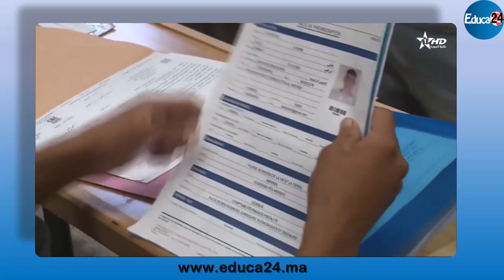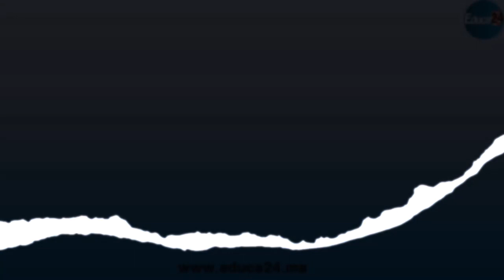مكناس: استقبال الطلبة بالمؤسسات الجامعية لاستيفاء عملية التسجيل برسم الموسم الجديد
مكناس: الدخول الجامعي 2023/2024: استقبال الطلبة بالمؤسسات الجامعية لاستيفاء عملية التسجيل برسم الموسم الجديد